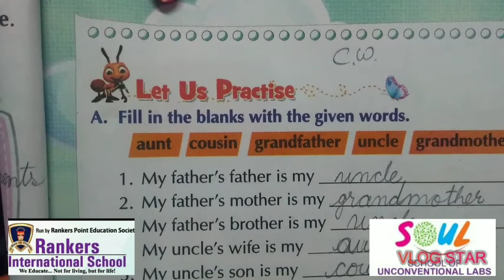EVS / Question and answers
Ch-1 My Family